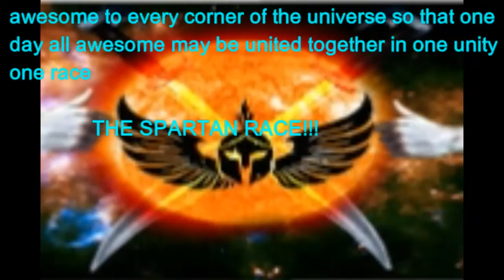Shadow Warrior 2 #5 - THE EVILEST BUNNY THAT EVER LIVED!!!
Mass murdering rabbits is a lot of fun, but what happens when the bunnies fight back?  It turns out you run for dear life.